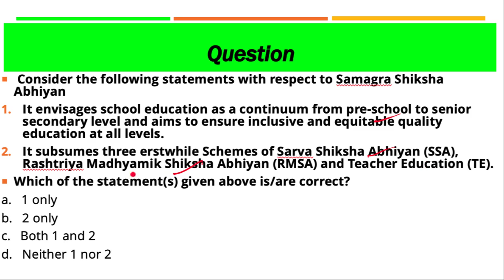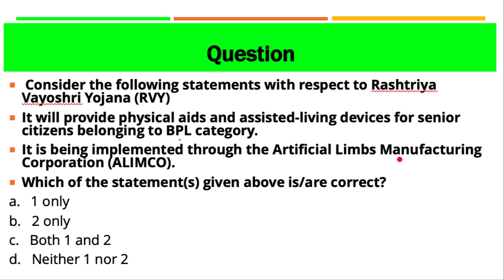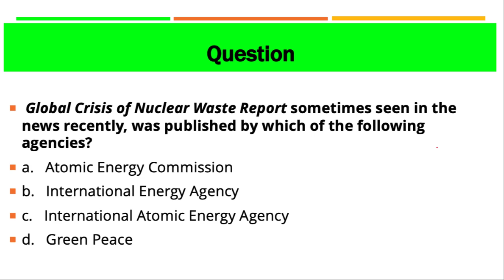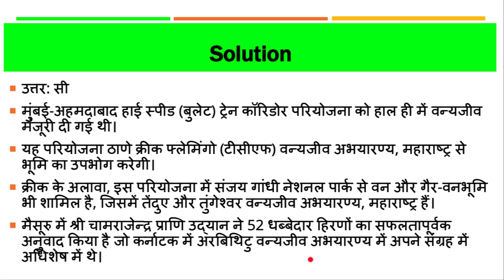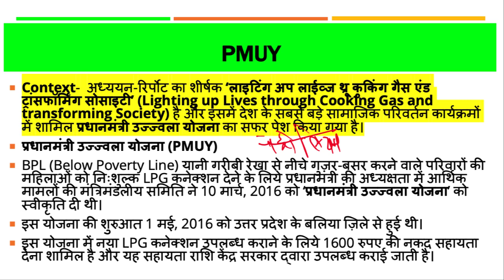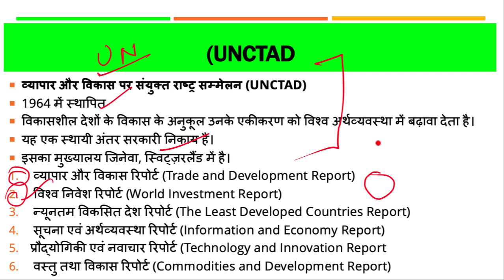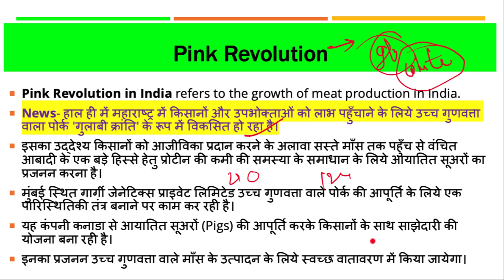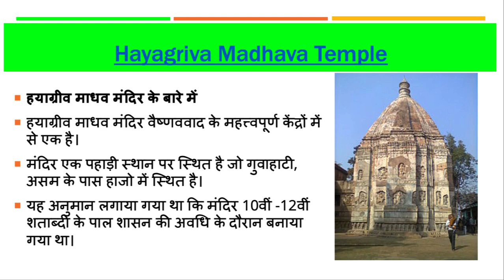7 February 2019, हिन्दी Prelims Updater Series, News Discussion hindu, PIB, Yojana UPSC, CSE, IAS